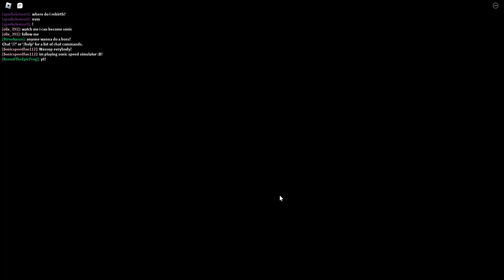Playing sonic speed simulator :D!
this experience was soooooooooooooooooooo WHOLESOME! i finally got to hill top!